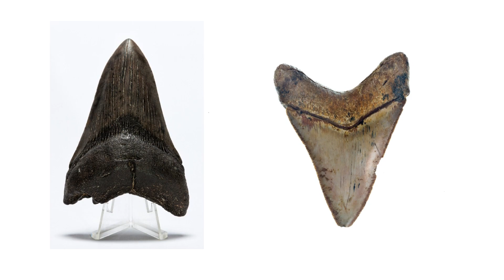Uncover The Whole Story About Megalodon: How Big Was It, and What Caused It to Extinct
In this video, we're investigating the mystery of Megalodon: what was this prehistoric shark, and was it as big as people think?

Caught on camera, Megalodon is one of the scariest animals to ever live. In this mystery video, we're investigating the size, diet, and extinction of this prehistoric shark. From footage captured at the ocean's depths to museum specimens, we'll explore the whole story of Megalodon. Will we ever know the whole truth about this massive shark?

Urdu language subtitles are available for better reach to people.